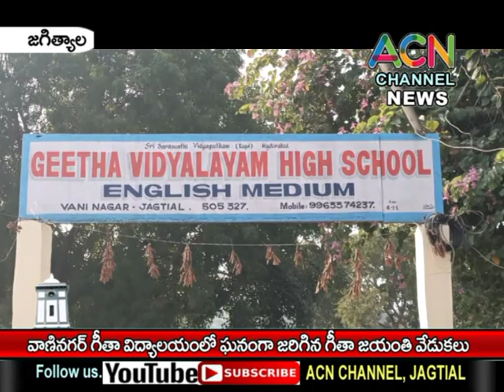జగిత్యాల వాణీనగర్ గీతా విద్యాలయం లో జరిగిన భగవద్గీత జయంతి వేడుకలు